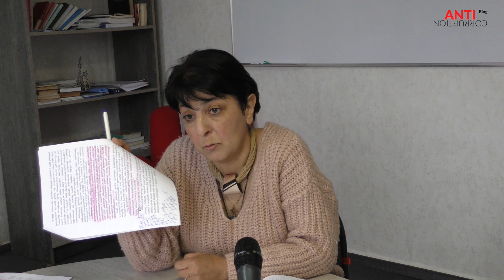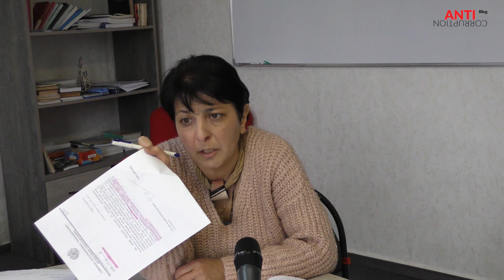Դատախազություն թե՞ «հանցավոր բանդա»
Հետևեք և միացեք մեր Telegram-յան ալիքին ➡️